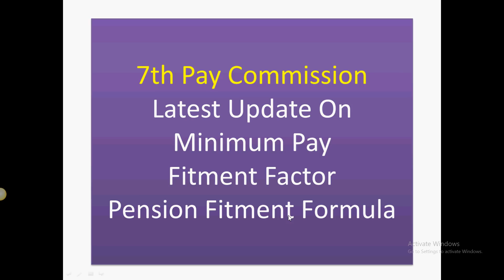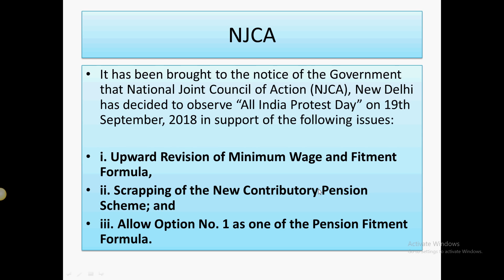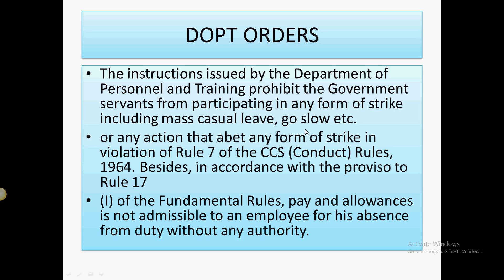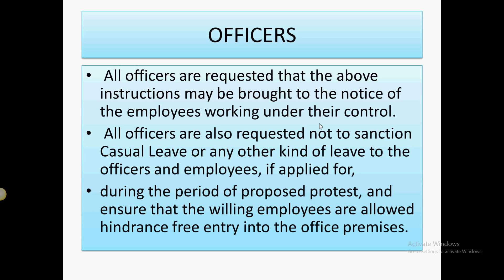7th Pay Commission Latest Update On Minimum Pay Fitment Factor Pension Fitment Formula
In this video I have discussed about the 7th pay commission and dopt latest order for the central govt employees.